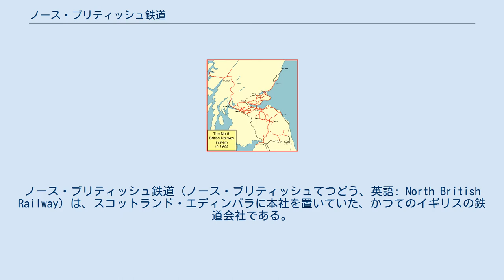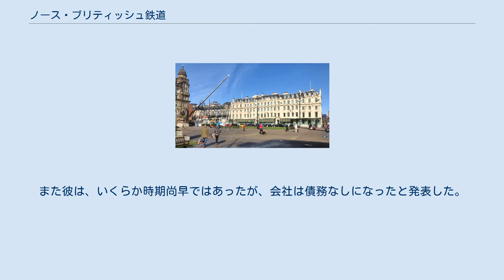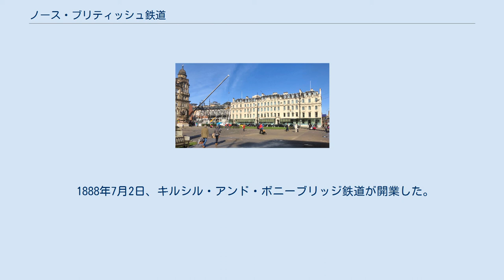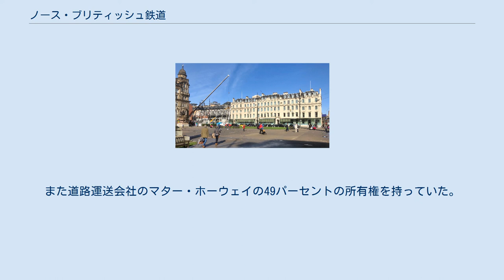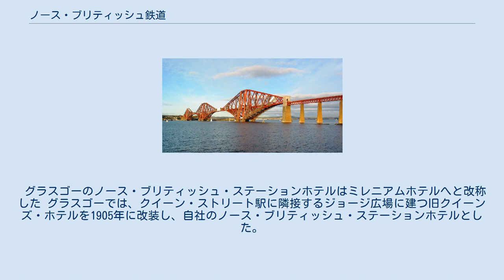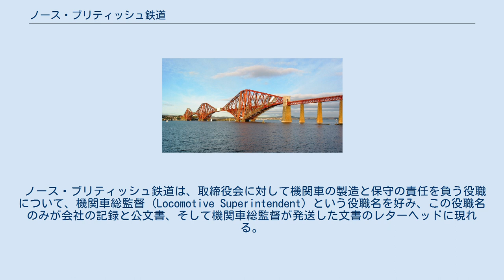ノース・ブリティッシュ鉄道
ノース・ブリティッシュ鉄道（ノース・ブリティッシュてつどう、英語: North British Railway）は、スコットランド・エディンバラに本社を置いていた、かつてのイギリスの鉄道会社である。
ベリックでイングランド側の鉄道と連絡する目的で1844年に設立された。
1846年に路線が開通すると、会社は初期から地理的な営業範囲を拡大するという方針を追求し、また特にカレドニアン鉄道と競争を繰り広げた。
このために会社は巨額の資金をつぎ込むことになり、結果として株主の承認を得られず2人の会長が辞任することになった。
 そうではあるものの、会社はカーライルに到達することに成功し、後にここでミッドランド鉄道と協力を結ぶことになった。
さらにエディンバラからパースやダンディーへも結んだが、長年にわたってこれらの都市へはフォース湾とテイ湾を渡るフェリー連絡を要していた。
最終的にノース・ブリティッシュ鉄道はテイ橋を建設するが、強風の中列車が渡っている最中に橋が崩落した。
会社はこの失敗を切り抜けて、2代目のテイ橋を開通させ、さらにそのすぐ後にフォース橋も開通させて、エディンバラより北の鉄道網を大きく変革した。
 初期から、鉱物の輸送が主となり、旅客輸送よりも多くの収入を鉱物輸送から得ていた。
 1923年に鉄道網が四大グループ化された時点で、ノース・ブリティッシュ鉄道はスコットランドでは最大、イギリス全体では5番目の規模の鉄道であった。
この年新しく設立されたロンドン・アンド・ノース・イースタン鉄道に合併した。
 スコットランドの初期の鉄道は、主に鉱物資源（初期にはたいてい石炭と石灰石）の輸送に従事しており、船で積み出す川や海岸の港までの短い距離であった。
1842年のエディンバラ・アンド・グラスゴー鉄道の開業は、より長距離の一般輸送目的の鉄道が商業的に成功しうることを示した。
 エディンバラ・アンド・グラスゴー鉄道の建設中に、金融市場が幾分緩和し、イングランド側では長距離鉄道の急速な発展が起きた。
スコットランドの発起人らはスコットランド中心部を発展しつつあるイングランドの鉄道網へどうやってつなぐかの検討を始め、承認経路を決定するための政府の委員会が設立された。
しばらくの間は、1本の鉄道のみが商業的に実行可能であるものと思われていた。
この委員会（スミス＝バーロー委員会）はしばらくの間審議し、あいまいな報告書を出した。
大衆の世論はさらに先に進み、数多くの鉄道構想が提案されたが、すべての提案が実行可能というわけではなかった。
 この狂乱状態の中で、事業家の一団がノース・ブリティッシュ鉄道会社を設立し、エディンバラからベリック（後にベリック・アポン・ツイードと呼ばれるようになる）の路線と、ハディントンへの支線を建設しようとした。
彼らは1844年に議会で承認する立法を成立させた。
ニューカッスル・アンド・ベリック鉄道がこの時点で路線を建設中であり、これに間に合うようにノース・ブリティッシュ鉄道はエディンバラとロンドンを結ぶ鉄道の通し路線を形成することになっていた。
 鉄道構想は、競合会社との競争であった。
主な競合者はカレドニアン鉄道であり、同社はエディンバラとグラスゴーの双方からカーライルへの鉄道建設を計画しており、そこで北上してくるイングランド側の鉄道と連絡しようとしていた。
しかしカレドニアン鉄道は1844年の時点で議会に法案を提出するために十分な出資申し込みを確保することができず、翌年に持ち越しとなった。
 ノース・ブリティッシュ鉄道の会長ジョン・リアマンスは、可能な限り広い領域を確保することが、ノース・ブリティッシュ鉄道が直面する熾烈な競争において重要であると見ていた。
彼は、エディンバラからカーライルまでホイックを経由する2番目の本線の計画を準備し、また自社線の計画を準備していたエディンバラ・アンド・パース鉄道の支配権を握ろうと試みた。
1845年の議会会期においてリアマンスは、競合者の侵入を未然に防ぐことを主な目的として、数多くの支線を認可する法案を可決させた。
これに加えて、カーライルまでの路線の最初の区間となるエディンバラ・アンド・ホイック鉄道も認可された。
この鉄道は名目上は独立していたが、実際のところリアマンスとその他のノース・ブリティッシュ鉄道取締役らが株式を所有していた。
また同じく1845年の会期において、カレドニアン鉄道も認可された。
カレドニア...